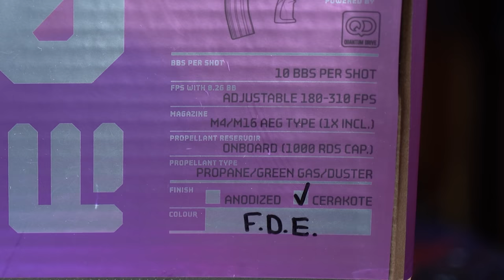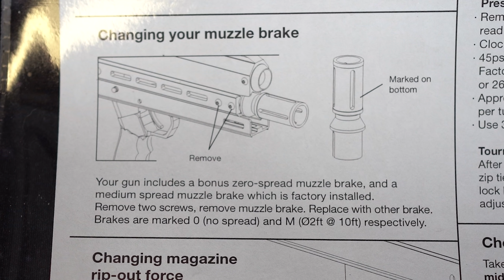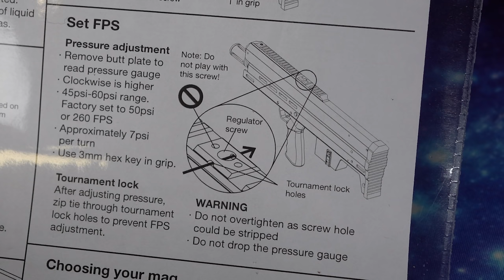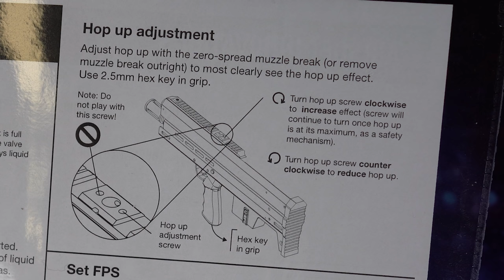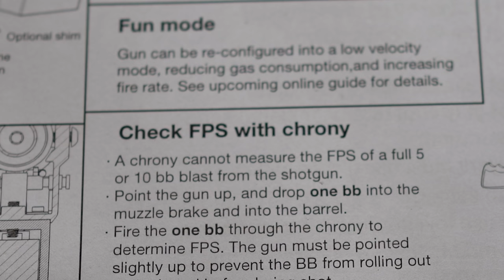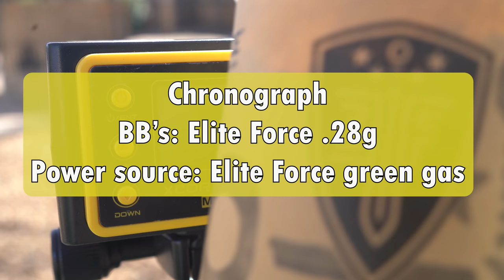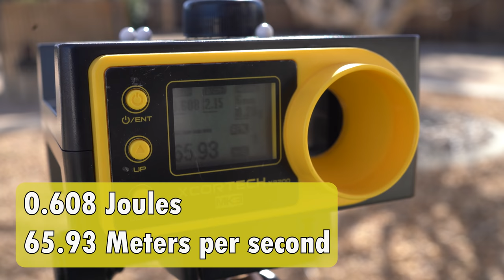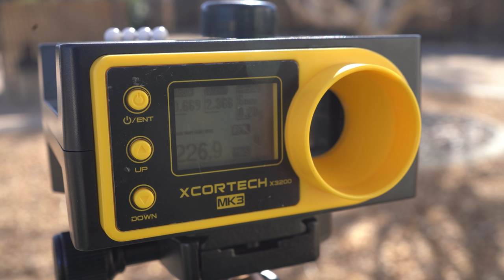What the FLAK Happened to Airsoft Innovations? (FLAK10 Airsoft Super Shotgun)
Everything you need, want and didn't know you wanted to know about the FLAK10 airsoft super shotgun and what's going on with Airsoft Innovations.

0:00 - Intro
0:13 - Unboxing
3:43 - Hop-up and FPS adjustment
6:22 - Dry fire test
8:26 - Chronograph
10:15 - Test fire
11:51 - Initial thoughts
13:43 - Magazine fitment test
15:44 - Weird noises the gun makes
16:52 - Gameplay and player reactions
31:11 - Final thoughts
36:49 - What happened to Airsoft Innovations